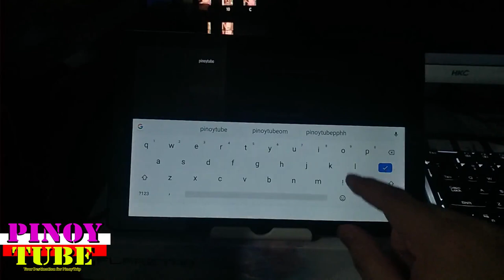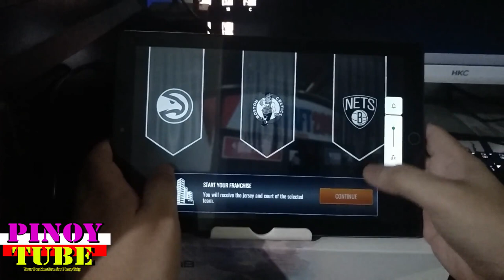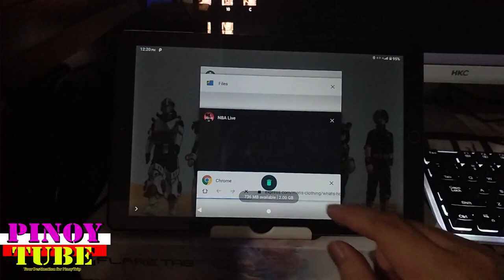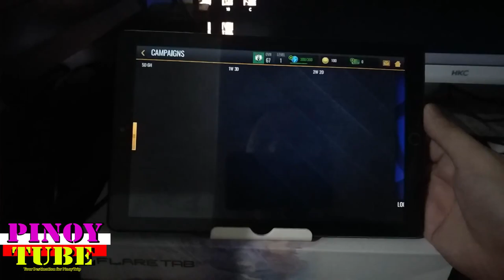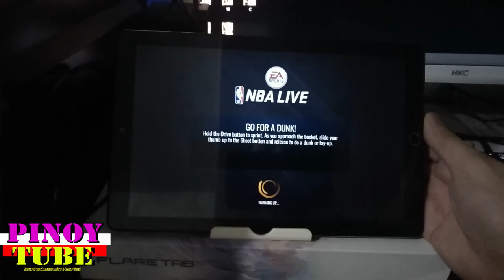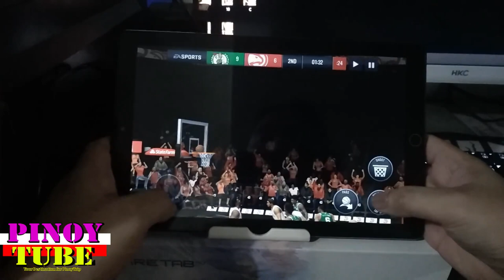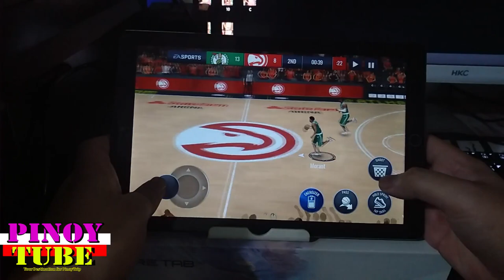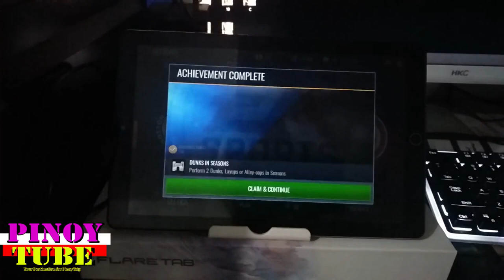Cherry Mobile Flare Tab Pro Gametest Nba Live Mobile - Pinoytube